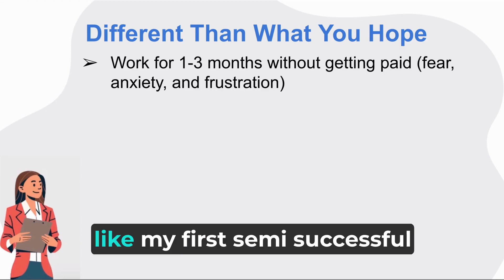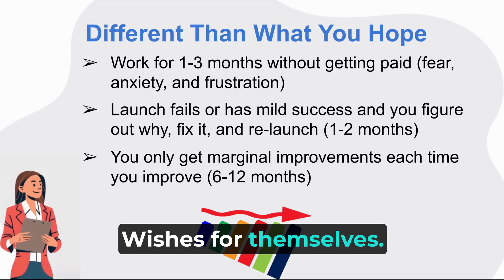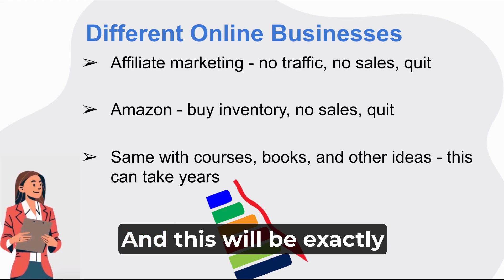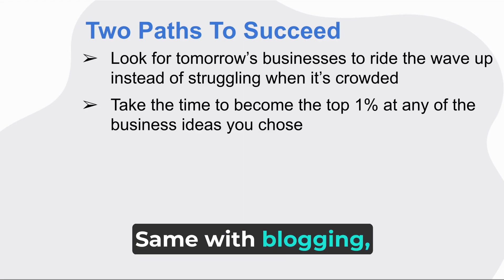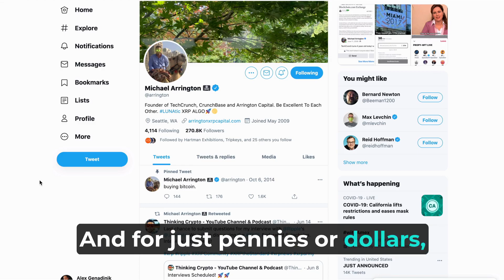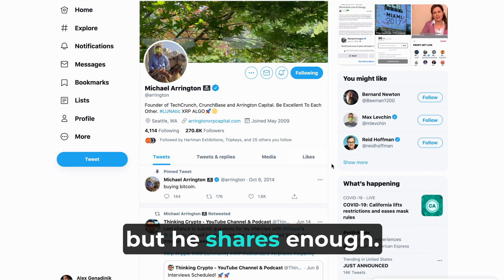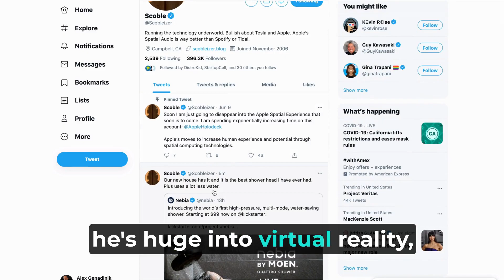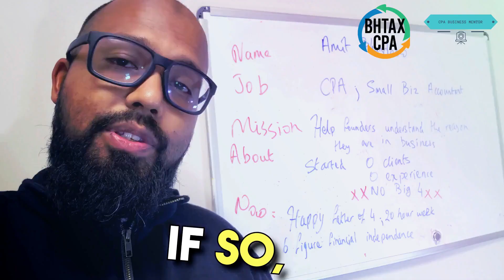Online Business Reality: The Struggles, Successes, and Tomorrow's Opportunities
"Unlocking the secrets of online business success! Dive into the real journey of starting an online venture, the struggles, and the power of looking ahead to tomorrow's opportunities.